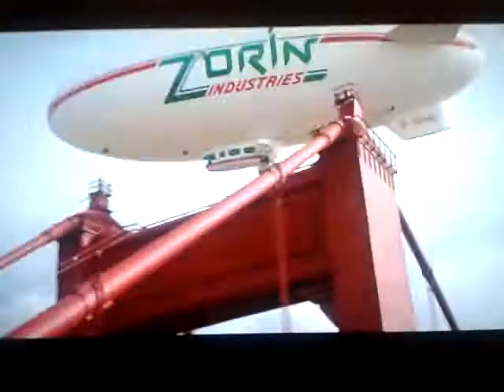James bond vs max zorin golden gate bridge scene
James bond on the golden gate bridge fighting max zorin who is weilding a fireman's axe